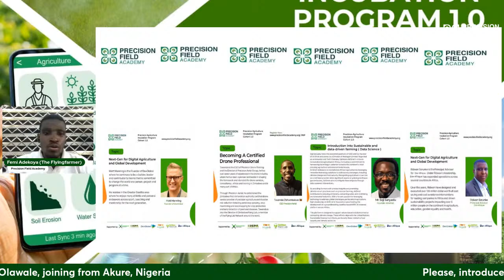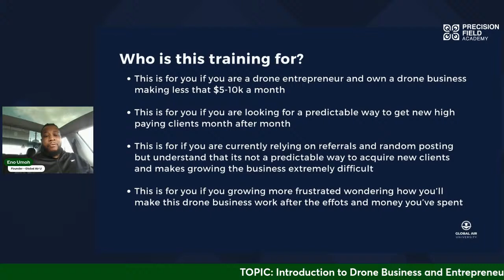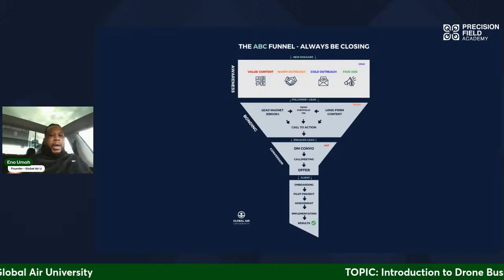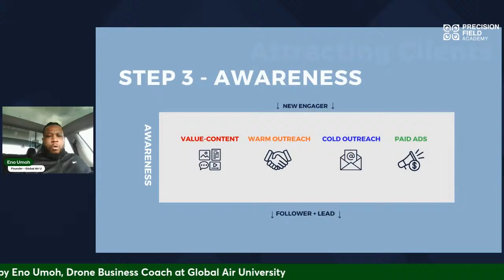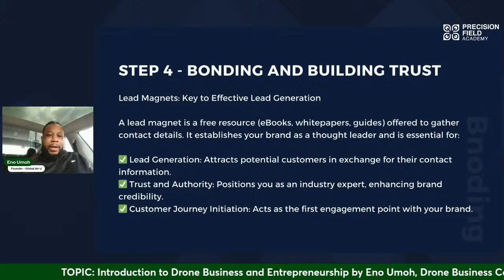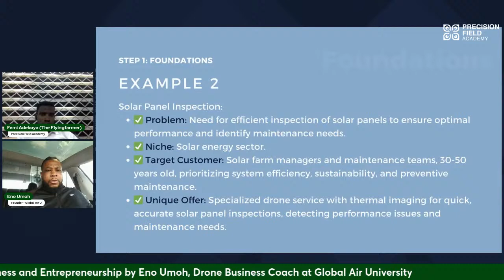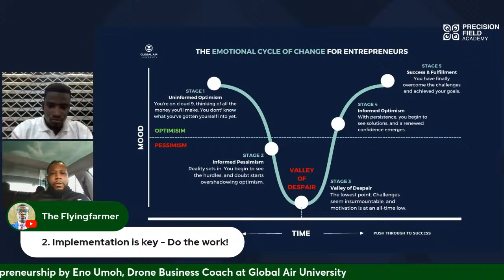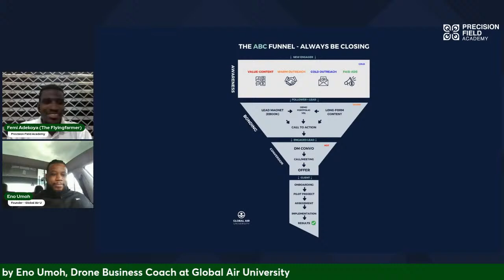Introduction to Drone Business and Entrepreneurship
🚀🌱 Ready to take your passion for drones to new heights? Join us for an inspiring PAIP session on "Introduction to Drone Business and Entrepreneurship," led by Eno Umoh, a renowned Drone Business Coach and Chairman of the African Drone Forum! 🛰️✨ Explore the exciting world of drone entrepreneurship, uncovering key strategies, insights, and opportunities to launch and scale your own drone business. Whether you're a budding entrepreneur or seasoned professional, this session promises to empower you with the knowledge and tools needed to thrive in the booming drone industry. Don't miss out on this chance to turn your drone dreams into reality! PrecisionAg DroneEntrepreneurship BusinessInnovation 🌍🚁